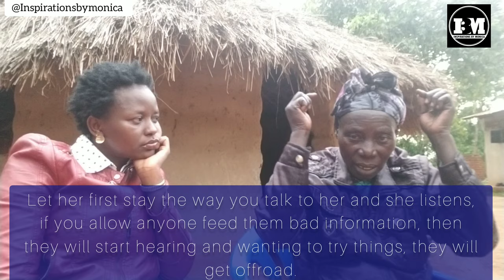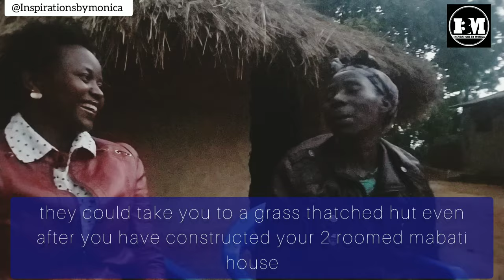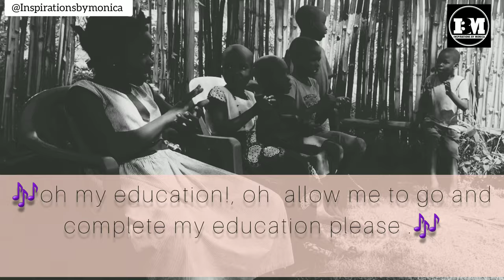COO PE TUM!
Men dont get finished!You never collect them in a basket. Who said education is not an important requirement for the girl child in marriage ?,  short cuts to marriage without attaining all we need brings us regrets later in life, follow through